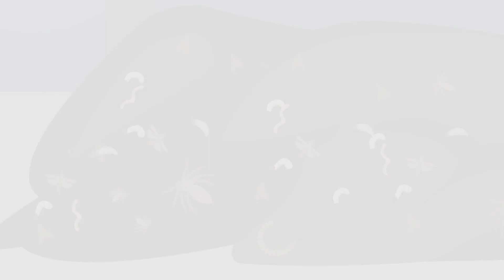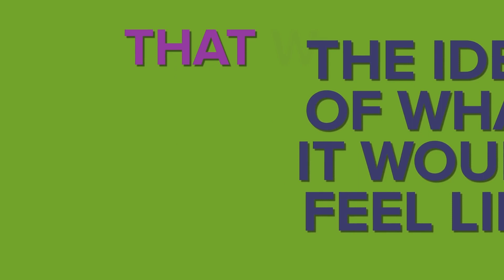The Vermin God is Contagious - SCP-027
SCP 027 is a Euclid Class anomaly also known as The Vermin God.

SCP-027 appears to be a phenomenon of unknown source that seems to be tied to one human subject (currently 027-02) at a time. As host to SCP027 , subject 027-02 is constantly surrounded by swarming vermin that are drawn to his location. The subject does not appear able to assert control over these creatures in any way, and is in fact prone to occasional attacks from feral specimens. These creatures have also been known to attack personnel who approach too closely.

Avoid the Kind-Hearted Vermin God - SCP-027 - Contagion is based on "SCP-027" by AUTHOR